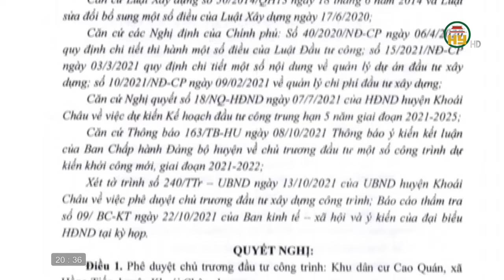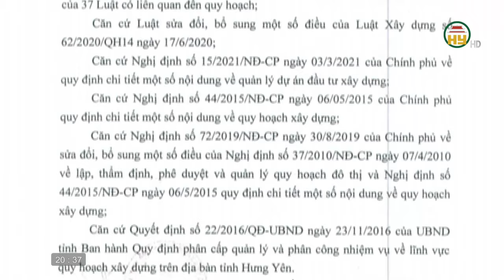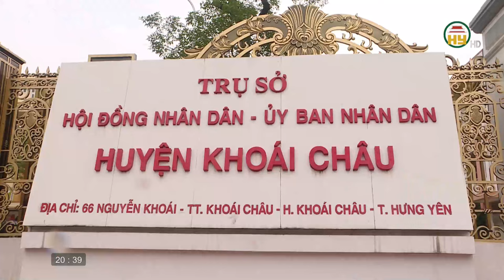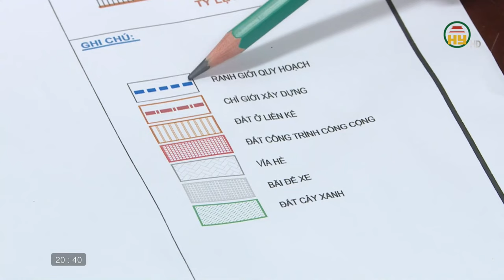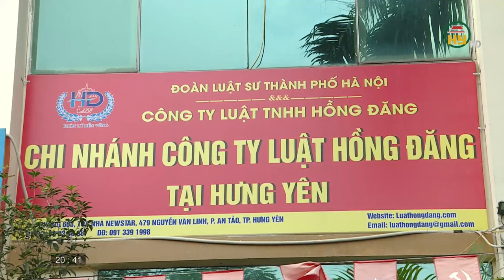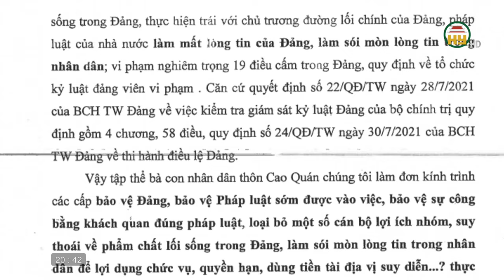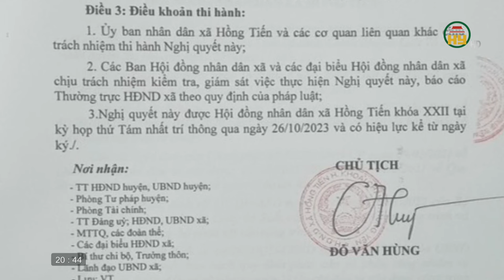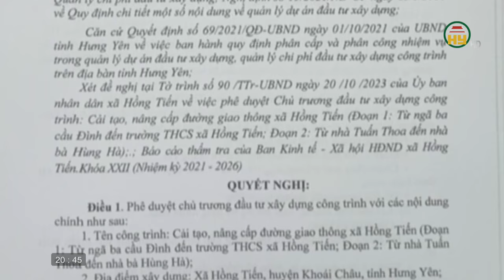Phản ánh đơn thư công dân xã Hồng Tiến, huyện Khoái Châu